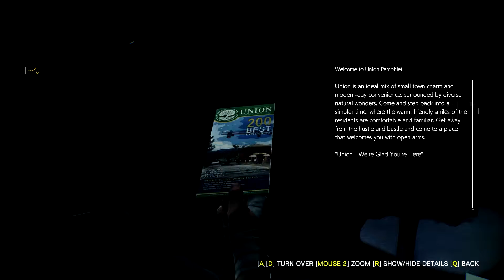Evil Within 2 || Upilovaná Brokovnice || Část 2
Pokračování zachráníme technika a dostanem se do nějakého systému pro Broku